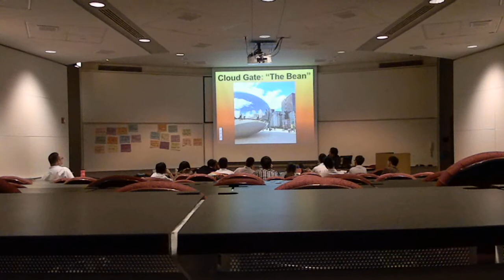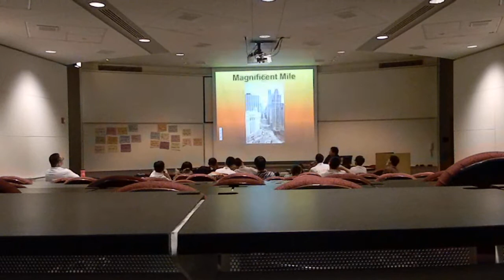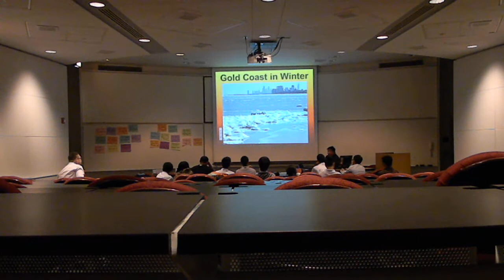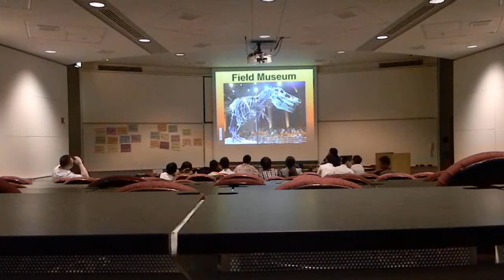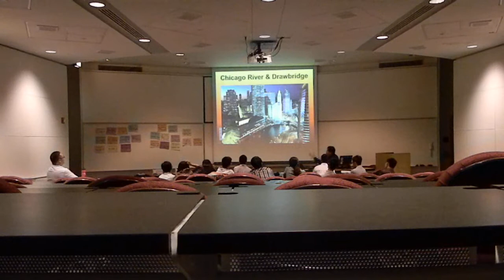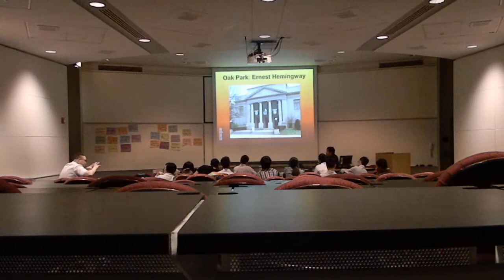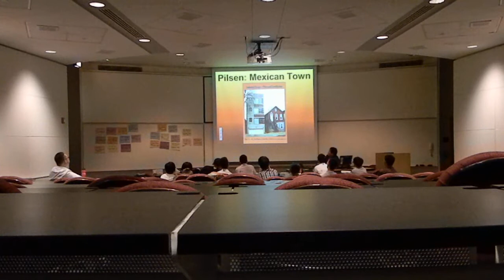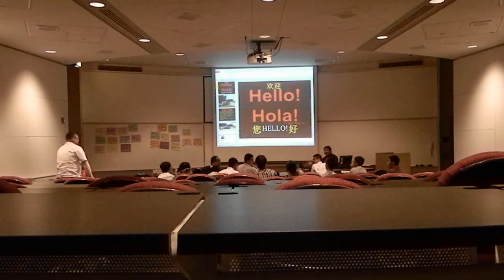DSCN13272b 2013-07-24 Rey Ty NIU Intercultural Orientation for Zhejiang University of Technology